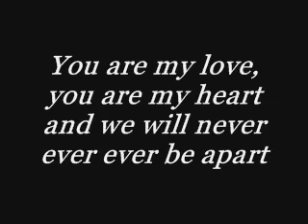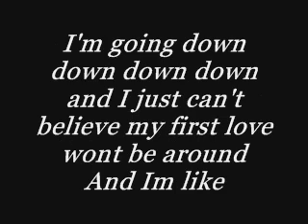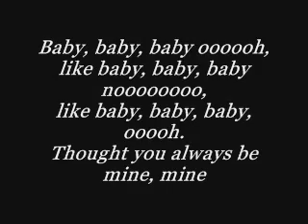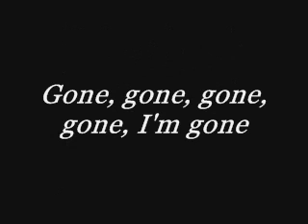Justin Bieber Ft. Ludacris Baby Lyrics